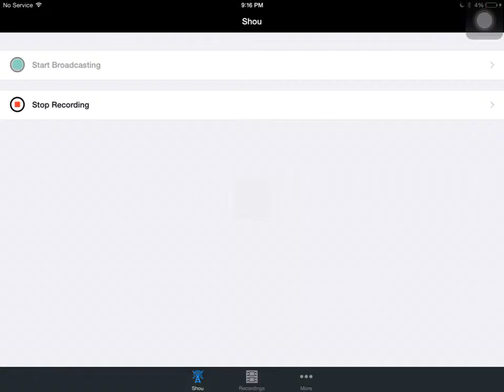Clash of clans new update!! !!!!!!!!